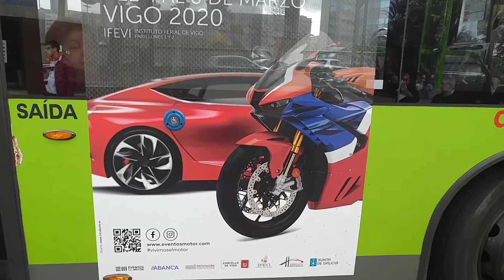Here is the 29 bus in Vigo